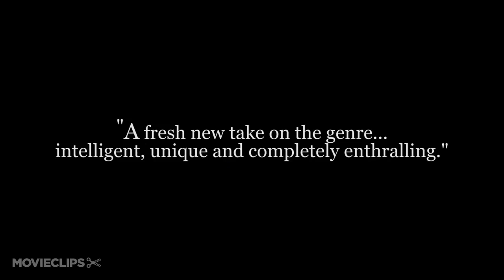Pretty Dead Official Trailer: Love & Death (2013) - Zombie Movie HD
After killing and cannibalizing several men and being found unfit for trial, Regina Stevens desperately tried to convince her psychiatric caregivers that she wasn't mentally ill, but was in fact slowly becoming a real life zombie.

Cinematographer:
Joshua Grote